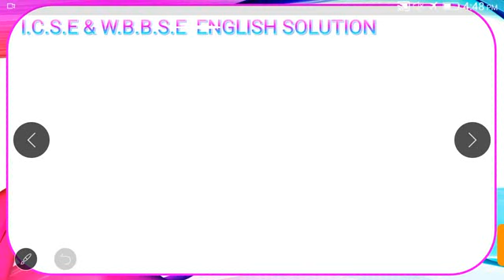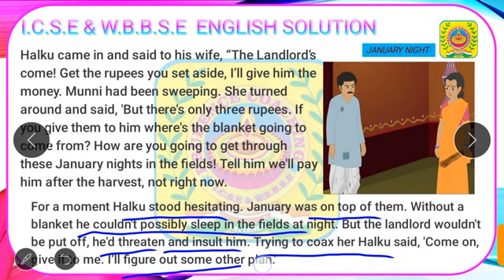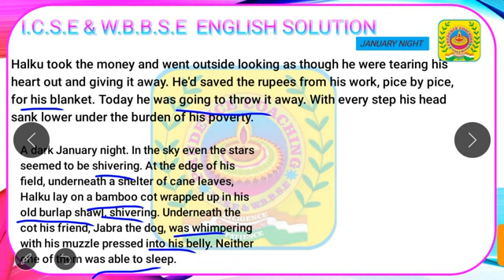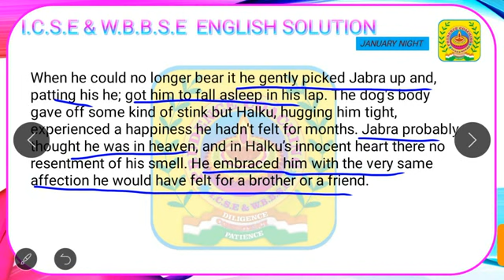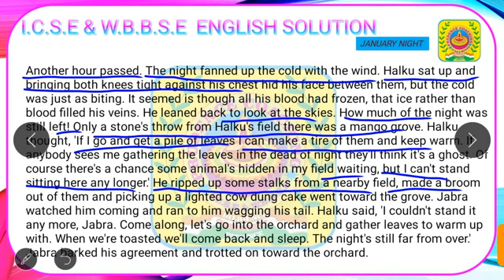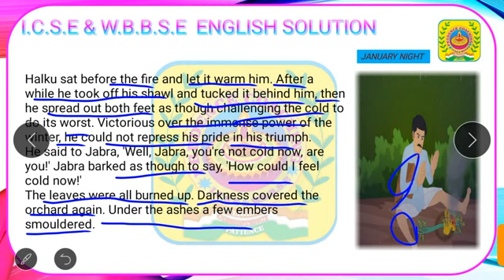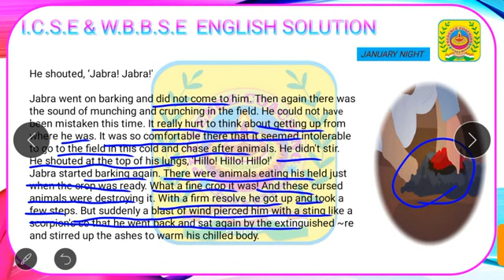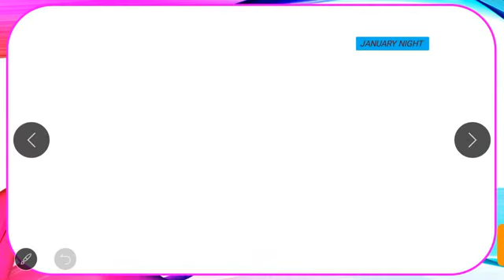January Night By Munshi Premchand || पूस की रात || New Oxford Modern English 7 ICSE ||Bilingual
Our aim is to help the students in their studies and make their lessons more reliable and interesting. We don't have any intention for copyright content violation or any kinds of infringement. We don't use any copyright content intentionally. If any such found the respective authority is requested to contact immediately and we will definitely do our best to solve the dispute in an instant.

If you have been benefitted from this video then don't forget to  Subscribe, Share and like our videos.It simply costs nothing for you but your little effort will motivate us to be more helpful in your studies. Let us know about your requirements and doubts too with your valuable comments. We will help you for sure.😊😊😊😊😊

Prudence Coaching